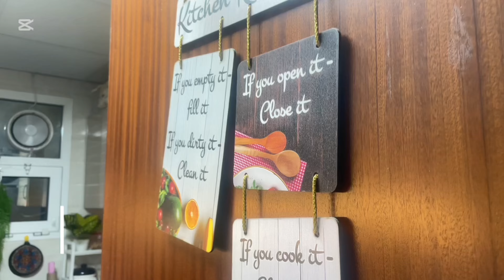How I Manage My Busy Evening Routine With 2 kids||Making A Special Dinner For My Family/Easy Recipe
Hello everyone
I this video I will share you my Evening to night routine with 2 kids 👧, and some special dinner for making my family .

Night routine
Realistic evening to night routine
Night time routine with 2 kids
Delicious family dinner
Family dinner idea
Family dinner idea for less cost
Easy recipe for dinner party
Dinner
Chicken bread recipe
Chicken bread
How to make chicken bread
Chicken recipe